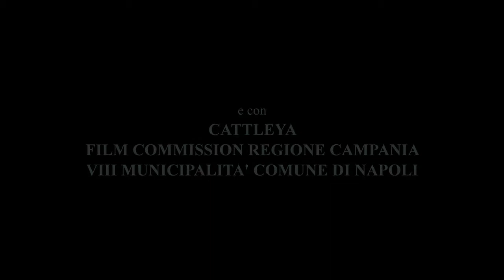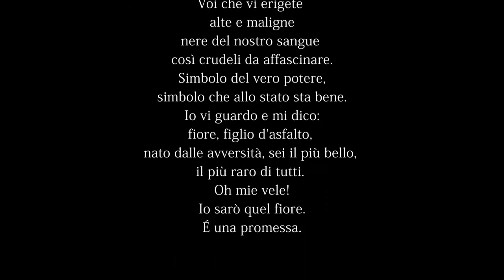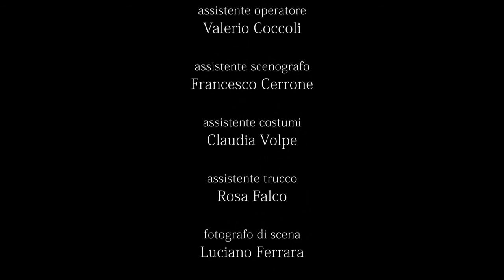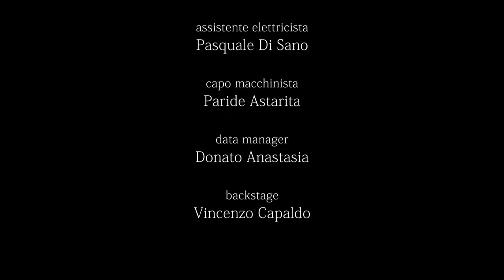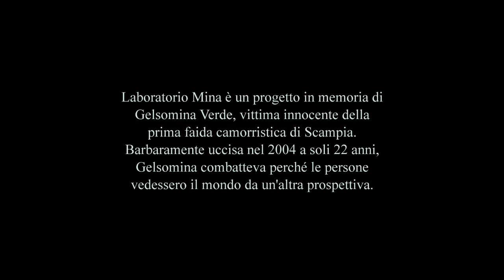ciao mamma h264 3000Kbps 720p